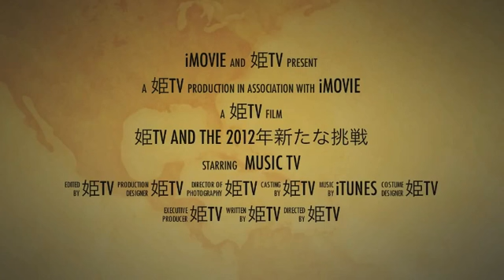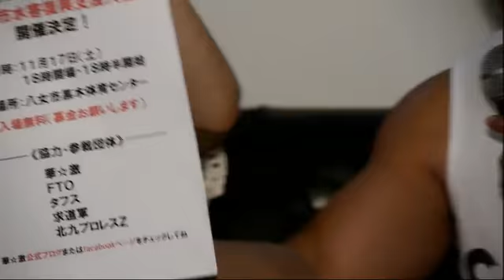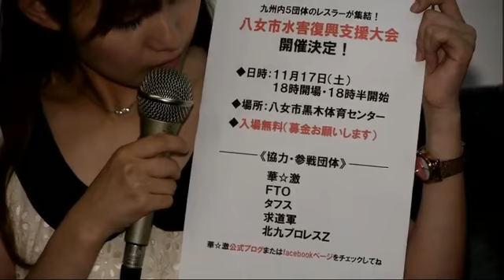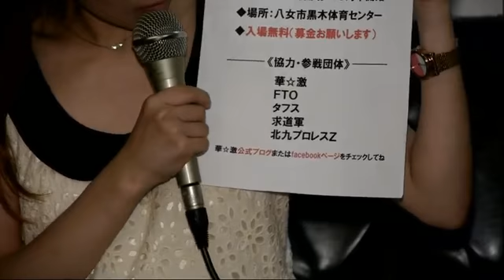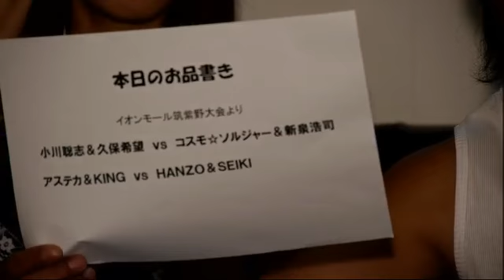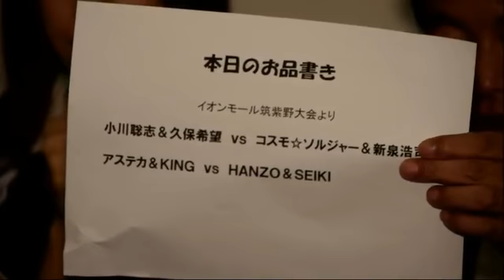ゴツメン'７５第10回Vol.1